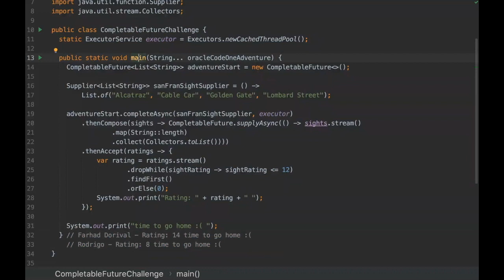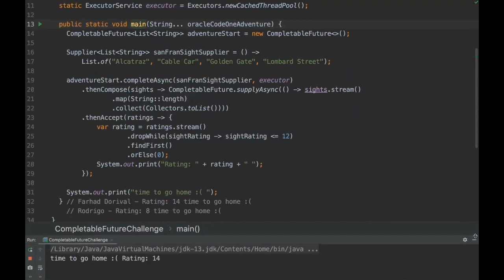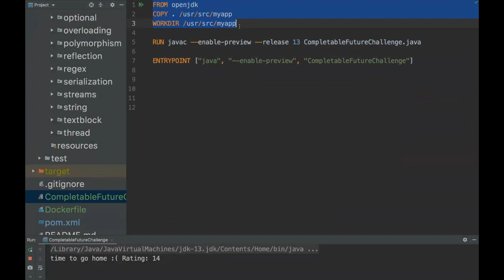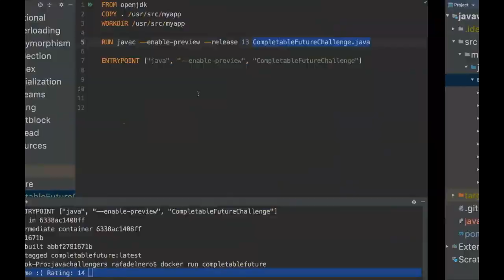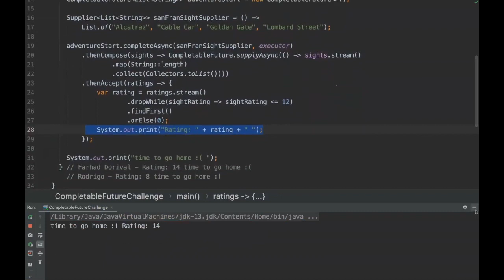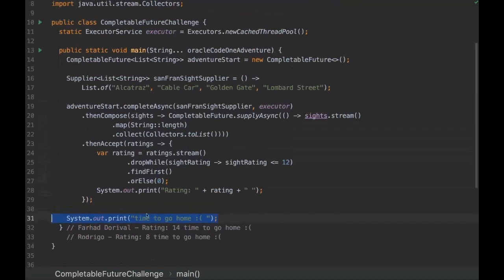Java Challengers #50 - Concurrency, CompletableFuture, Lambda, Threads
Learn the incredible power from CompetableFuture in this challenger and optimize performance by working with concurrency and Threads with Java!

Can you get this challenger right? Try it out and check it out!